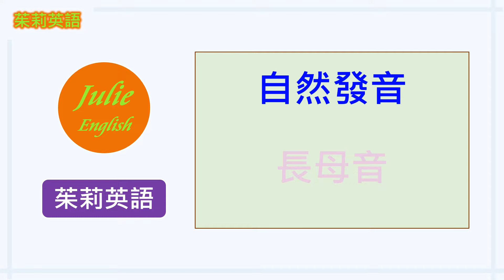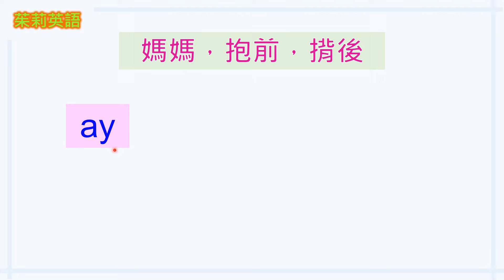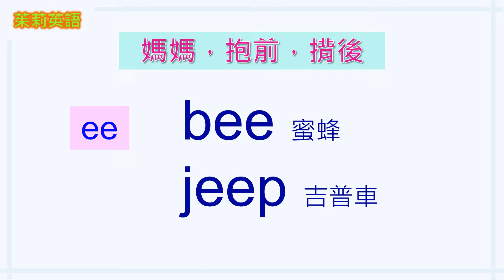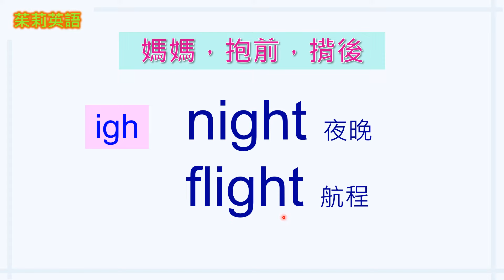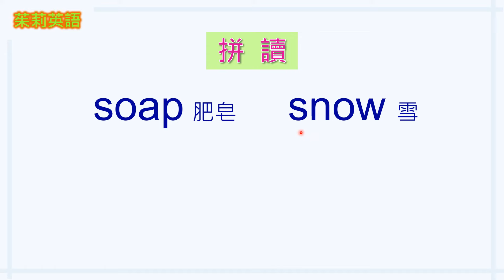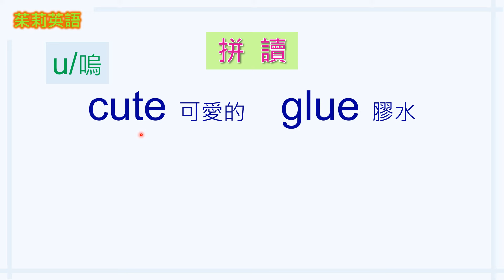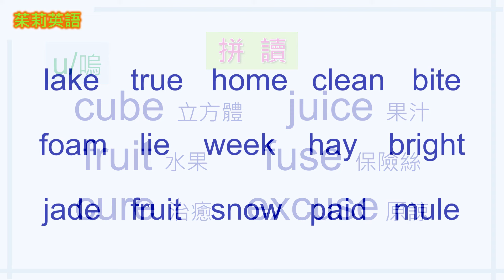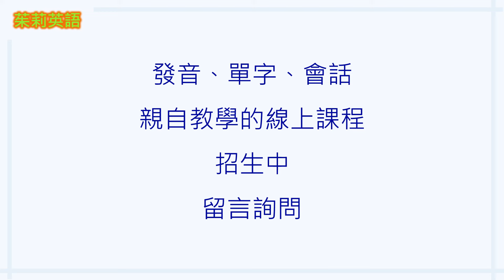自然發音-7-長母音-下。拼音，拼讀，玩遊戲3個步驟，快速精通5個長母音的發音，提升看字讀音的能力。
精通長母音發音，詳細說明拼音方法，大量的單字拚讀練習，學習發音後，進一步的精通5個長母音的發音。創新教法，快速打好國小國中英文發音基礎。

😊不設收費會員頻道，免費公開教學內容，歡迎小額贊助茱莉英語😊
二，YouTube 影片右下角點擊「超級感謝」按鈕，購買超級感謝支持，謝謝